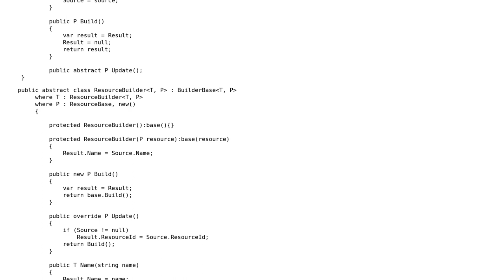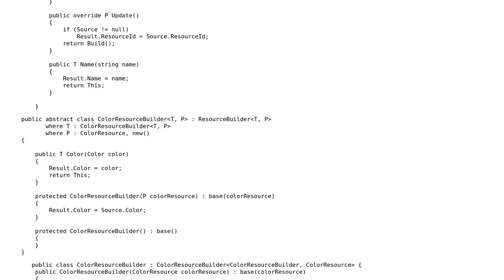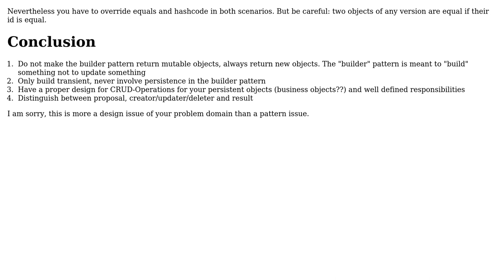Code Review: Bloch's Builder Pattern / Updater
With thanks & praise to God, and with thanks to the many people who have made this project possible! You are responsible for your own actions.